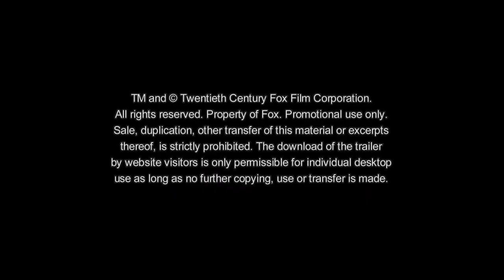What a Man Trailer Deutsch HD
Regie:Matthias Schweighöfer

Darsteller:Sibel Kekilli, Matthias Schweighöfer, Elyas MBarek, Mavie Hörbiger, Gregor Schlattmann, Nora Jokhosha, Paul Alhäuser, Joel Federico Laczlò Wüstenberg

Alex ist 30 Jahre jung und ein durch und durch liebenswürdiger und domestizierter Mann. Als seine Freundin Carolin jedoch eines Tages mit Jens, dem harten Kerl aus dem zweiten Stock, durchbrennt und Alex auch noch aus ihrer gemeinsamen Wohnung wirft, bricht für ihn eine Welt zusammen. Erschöpft sucht er Trost und Unterschlupf bei seiner wunderbar chaotischen Freundin Nele, die zwar weiß, wie man Pandas rettet, aber in Sachen Beziehungen selbst noch nicht wirklich sortiert ist. Während Alex in Neles unordentlicher Wohnung über seine alte Beziehung sinniert, kommt er immer mehr ins Grübeln: Vielleicht müssen Männer doch harte Machos sein, im Stehen pinkeln und nur noch Moschus-Deo benutzen? Alex' bester Freund "Okke", ein liebenswerter Möchtegern-Macho, der eigentlich Oktay heißt, würde diese Frage mit "Ja!" beantworten. Er nimmt Alex an die Hand, um aus ihm einen "richtigen Mann" zu machen. Leider misslingen seine Versuche und Exkursionen ins Reich des Testosterons kläglich, und auch ein mysteriöser, auf Selbstfindung im Wald spezialisierter Männer-Coach namens Volker bringt nicht unmittelbar die erwartete Erlösung. Dennoch verändert sich Alex' Blick auf die Dinge immer mehr: Vielleicht geht es für ihn gar nicht darum, ein anderer Mann zu werden, sondern die eine Frau zu finden, die ihn so liebt wie er ist?